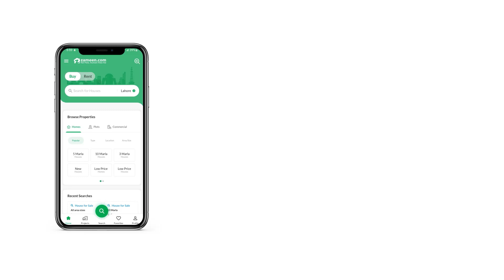120 SQYD RESIDENTIAL PLOT FOR SALE IN SAIMA ARABIAN VILLAS GADAP TOWN KARACHI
block F extension single green belt face good location R569

The Residential Plot on offer can fit your needs perfectly. A favorably located property doesn't pop up often, so hurry up before it's too late. Purchasing this 1080 Square Feet Residential Plot is a decision you will not regret. Trust us, you'd be hard-pressed to find a similar property that falls near the same, Rs. 8,000,000 price range. Claim the offer while it still stands! Investing in a Residential Plot in Saima Arabian Villas is a wise decision as it is quite sought-after